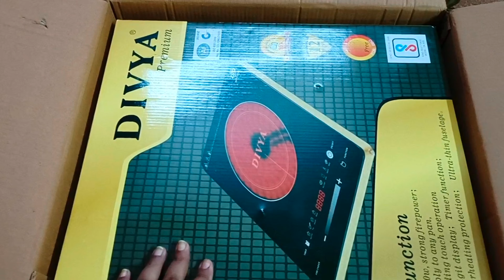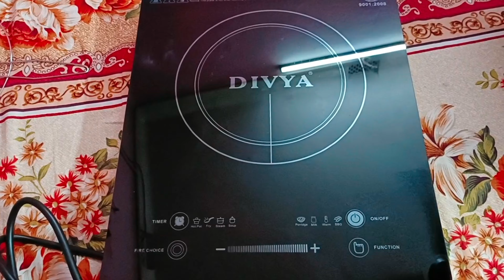শুধুমাত্র গোপাল শোনার জন্য